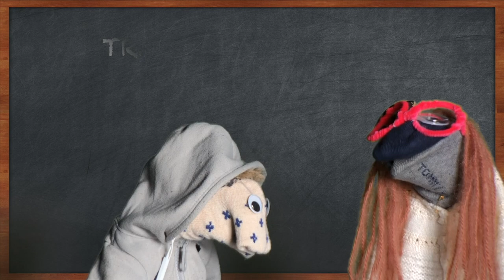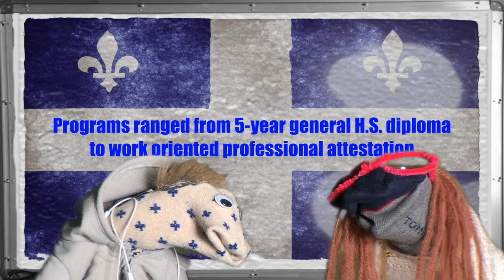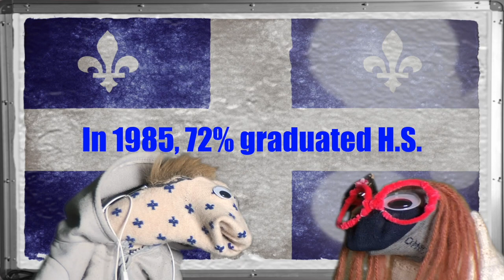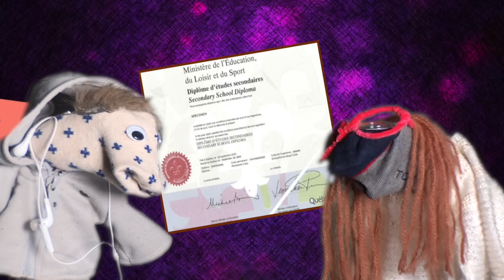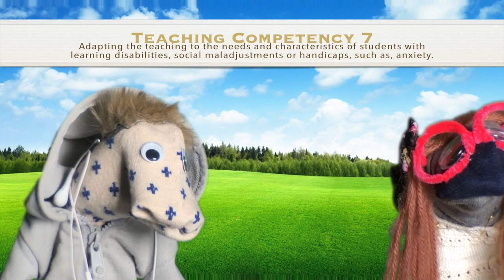This History of Education in Quebec EDUC445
As part of the Concordia University's EDUC445 course on Quebec Education, this video is a brief history of Secondary (High School) Education in the province of Quebec, Canada.

Production Team:
Béatrice Charette,
J.M. Duchesne,
Elisabeth Gamache-Lavoie,
Rosamina Numa,
Audrey-Ann Vallée

"Monkeys spinning monkeys"
"Ibn Al-Noor"
Deep and Dirty"
"Upbeat Forever"
The Path of the Goblin King"
Wallpaper"